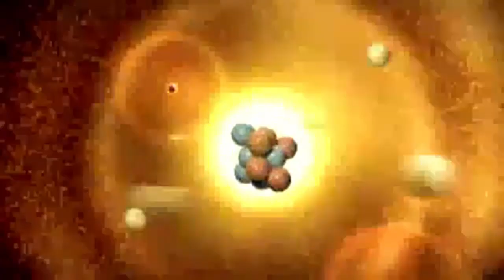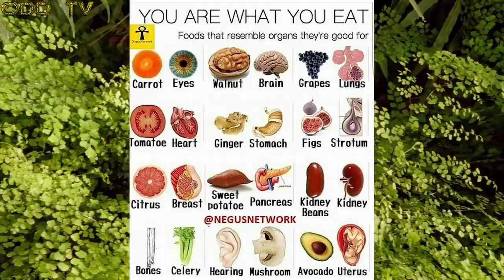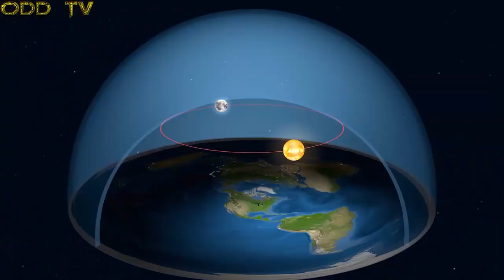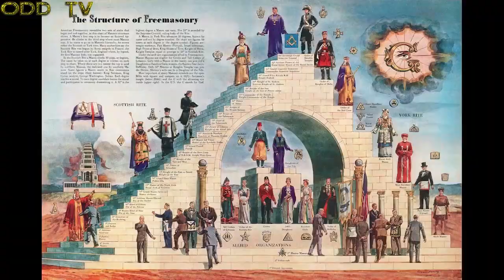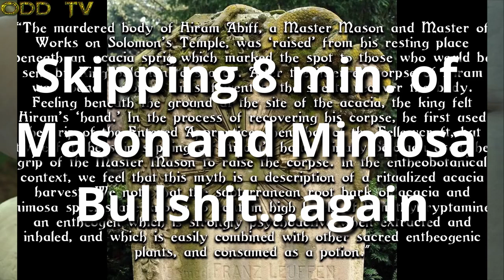Debunking Flat Earth: ODD Trees of the Flath Earth pt. 7